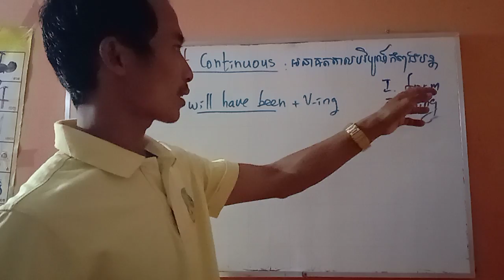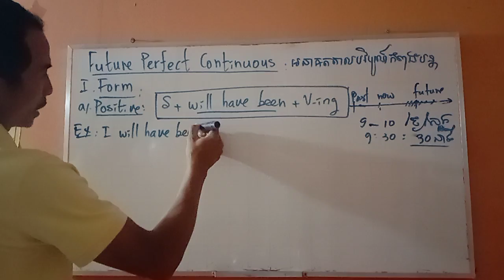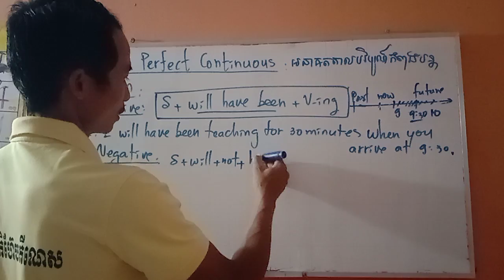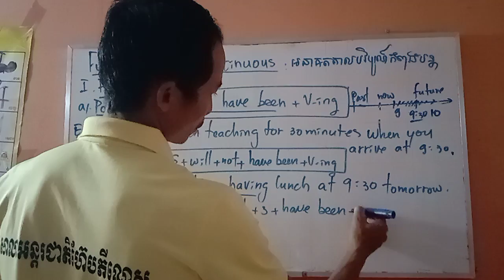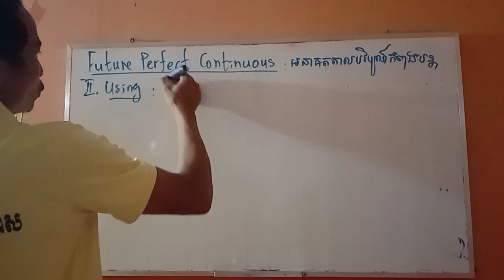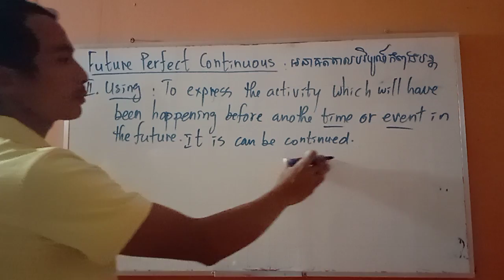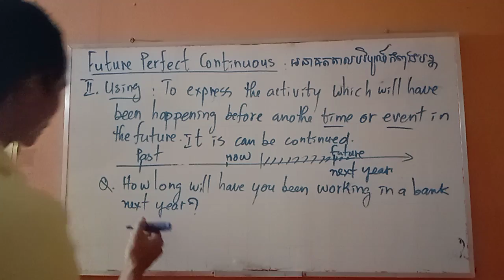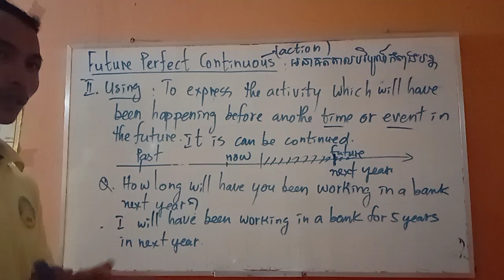Future Perfect Continuous អនាគតកាលបរិបូរណ៍កំពុងបន្ត